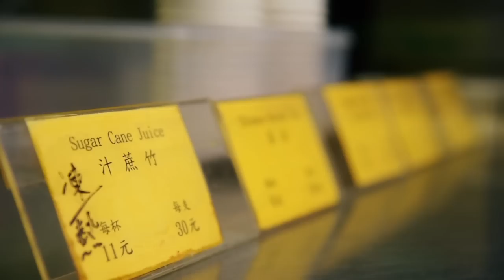Around Hong Kong in 7 Drinks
Hong Kong’s unique mix of Eastern and Western cultures has led to a drink’s scene that is hitting its stride. From comforting soft beverages to glamorous cocktails, there is a drink for every palate and occasion. The Hong Kong Tourism Board has devised a list of seven drinks that each visitor should try during their stay in Asia’s World City, as detailed in a feature video.

As a vertical city, a cocktail at the World’s Highest Bar, Ozone at Ritz-Carlton Hong Kong, is a good place to start for a drinks exploration of Hong Kong. Cocktails at the 118th floor, offer a view like no other, overlooking both sides of Victoria Harbour. One of the bespoke cocktails to try is Hong Kong Rooftop, created by mixologist Teresa Moon and consists of fruits such as Kumquats, Strawberries, Pears and Grapefruit, with a good measure of vodka and salted caramel.

For visitors who like their drinks hot, there is Milk Tea. More popular than coffee, a total of 900 million glasses are drunk a year; Milk Tea is the drink of choice to give locals a caffeine boost. Made with strong black tea and condensed milk, it is served in local Cha Chan Tengs across the city’s districts. The tea leaves are repeatedly filtered through a sackcloth bag, which resembles a pair of silk stockings, which has also given this drink the name “Pantyhose Tea”.

Another popular soft drink favoured by locals, and perfect for those with a sweet tooth is Sugarcane Juice. Sold by street vendors in the Central district, this cooling drink offers a sweet pick me up. The juice is extracted from pressed sugarcane, which is obtained by crushing the peeled sugar cane in a mill.

Some drinks in Hong Kong, are also seen to have health benefits. For those who are feeling under the weather or are curious to learn more, a visit to the Chinese Medicine Shop for Herbal Tea will offer a valuable insight. Customers can either purchase a cooling herbal tea, or see one of the in-house doctors, who will provide a prescription for the pharmacists to prepare an herbal tea to make at home.

Back on cocktails, but this time at ground level, at the Lobby lounge at The Intercontinental. The only hotel situated on the harbour front, offers one of the best views for Hong Kong’s nightly laser show, The Symphony of Lights. For this show at 8pm, visitors can take a seat and enjoy one of the hotel’s V Sip signature cocktails, such as Smoke & Mirrors, including Chivas Regal, Cherry Liqueur, Sweet Vermouth, Angostura Bitters and Oak Wood Smoke.

To get a feel of traditional and colonial Hong Kong, visitors can head to Whiskey@Stables at Hullett House, a landmark destination in the city. The colonial white-stucco building was formerly the Marine Police Headquarters, and at a dedicated museum, visitors can learn more about the role of the Hong Kong Marine Police. At the bar, over 100 various types of Whiskey are available, the widest collection in Hong Kong. Mixologists offer appreciation classes to those wanting to learn more, but as a starting drink into the world of Whiskey, try a cocktail with traditional Hong Kong ingredients such as red bean.

The final drink on the list is Beer, and to be enjoyed during the Hong Kong 7s. During the famous four day tournament, over 200,000 pints of beer are drunk, 3% of Hong Kong’s annual intake. A popular drink of the time it seems, but craft beer pubs and bars, are starting to pop-up to meet the demands of punters, such as Black Star in Sheung Wan and Tipping Point Brewery in Central.

For visitors who feel inspired to sample the drinks of Hong Kong and explore Asia’s World City, the Hong Kong Tourism Board is running a competition to win a luxury trip for two. The prize includes return Premium Economy tickets with Cathay Pacific and a 3 night stay at Hotel Icon.

And for more information on Hong Kong, and also follow @HKTourismUK for the latest news and updates on Hong Kong.